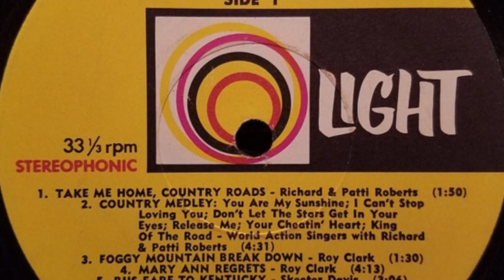ROY CLARK MARY ANN REGRETS LIVE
Roy Clark at Oral Roberts 1976 Television Special